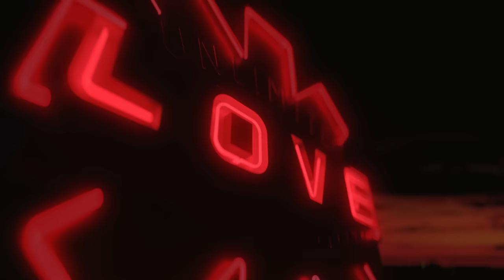Red Hot Chili Peppers - Nerve Flip (Official Audio)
Listen to "Nerve Flip" - an exclusive Japanese bonus track from the new Red Hot Chili Peppers album 'Unlimited Love'